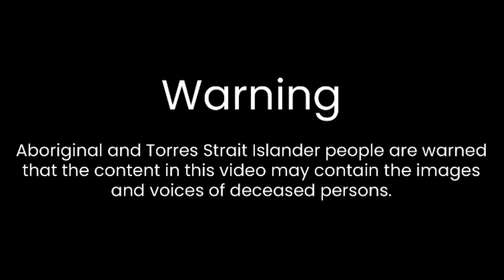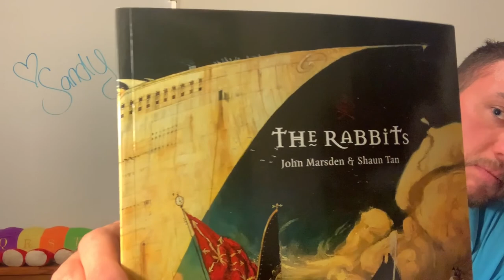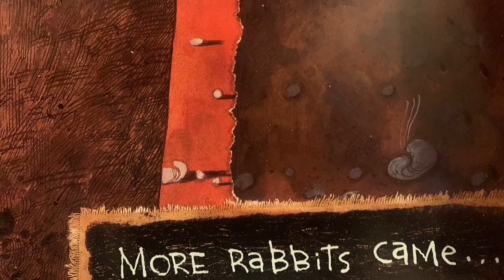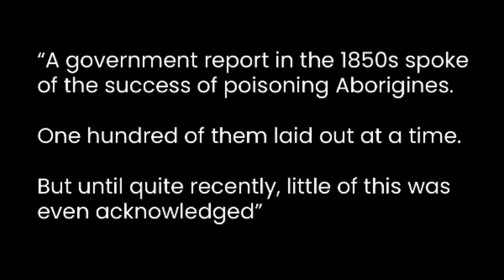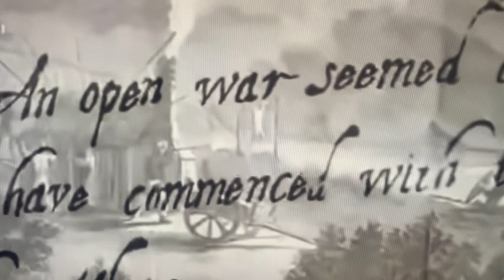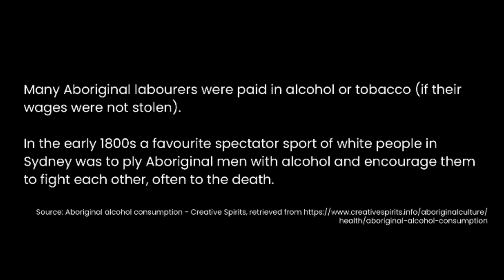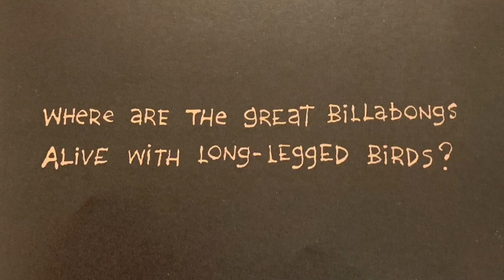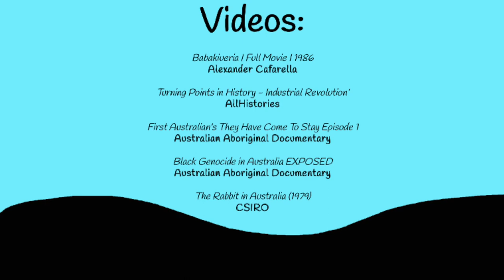NAIDOC Week: Reading The Rabbits by John Marsden & Shaun Tan 📚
NAIDOC 2020 with Mr Lowes I The Rabbits by John Marsden & Shaun Tan